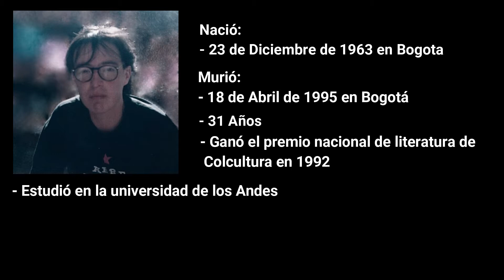Opio en las nubes - Vídeo Reseña - Pablo Ramírez